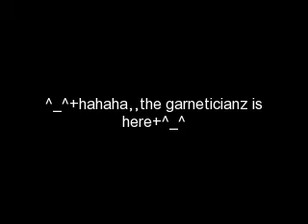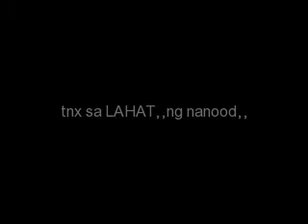GaRnEtiCiAnZ (Sy.08-09)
FiElDTRiP pOh nAmEn to!!